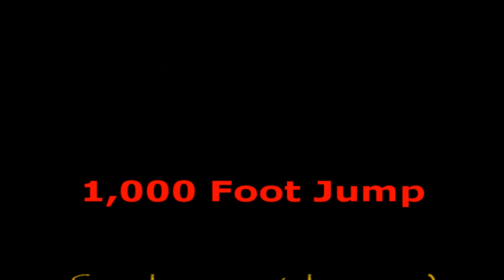1,000 Foot Jump (NDballers)